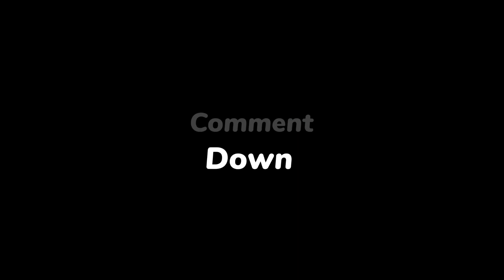HIP MOBILITY EXERCISES 💪it's important for everyone. 😊